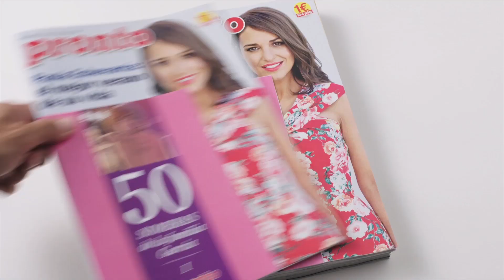50 sombras de la familia García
Una novela sobre los sentimientos más íntimos de una familia de hoy. Cómo viven la sexualidad, la pasión, los celos, los desengaños... Y con la opinión de prestigiosos sexólogos tras cada capítulo. Con tu revista Pronto durante cuatro semana.